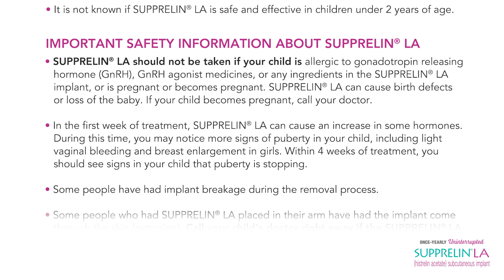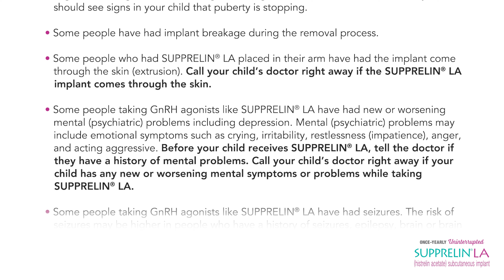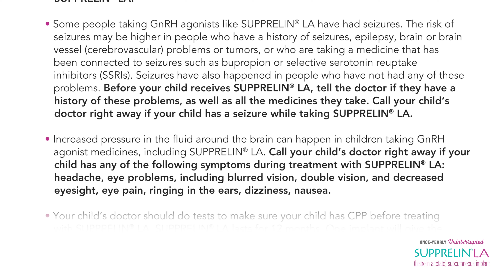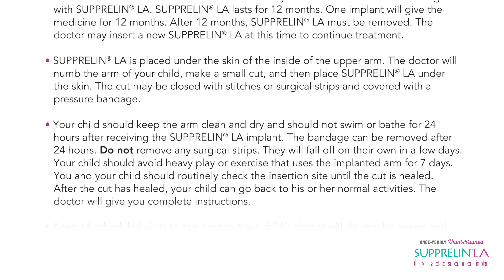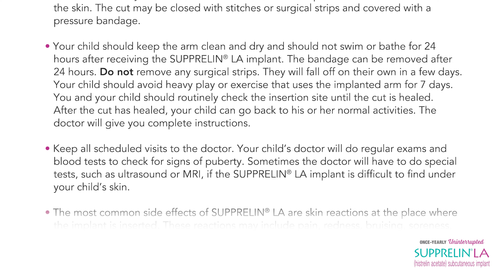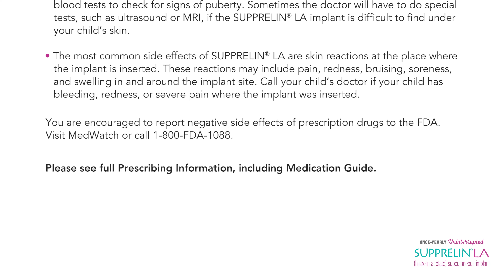SUPPRELIN® LA Indication and Important Safety Information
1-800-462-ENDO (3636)